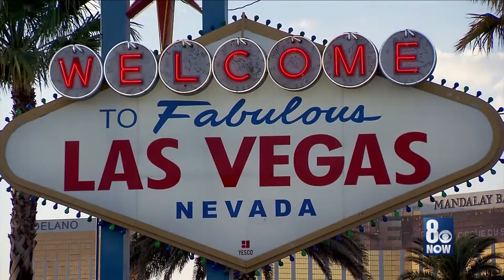Christianne Klein Demo June 2019